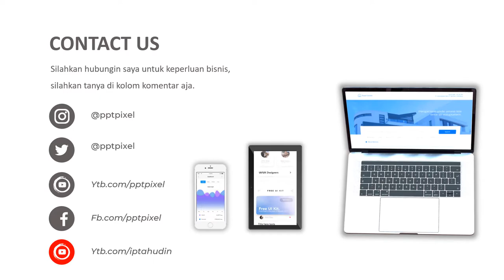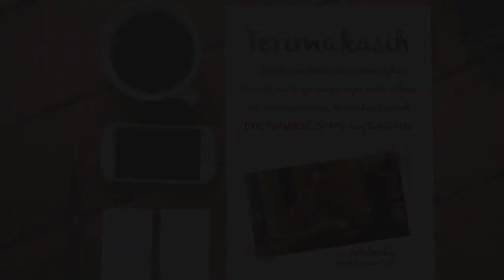VIDEO PROMOSI, IKLAN PENJUALAN MAKANAN, MAKANAN SEHAT, MAKANAN ENAK, RESTORAN, PROMO AKHIR TAHUN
Jasa Video Promosi, iklan penjualan makanan, makanan sehat, makanan enak, restoran, promo akhir tahun, bisnis katering sehat,healhty catering,bisnis kuliner,kuliner sehat,diet keto,diet mayo,katering diet,kuliner diet,makanan sehat,healthy food

           KUMPULAN CONTOH VIDEO KAMI
2. CONTOH VIDEO FASHION SHOW
5. CONTOH VIDEO PERSONAL BRANDING
7. CONTOH VIDEO COMPANY PROFILE
8. CONTOH VIDEO PROMOSI MASAKAN
9. CONTOH VIDEO IKLAN KENDARAAN
10. CONTOH VIDEO UCAPAN, UNDANGAN

By : Iptahudin
m.me/iptah